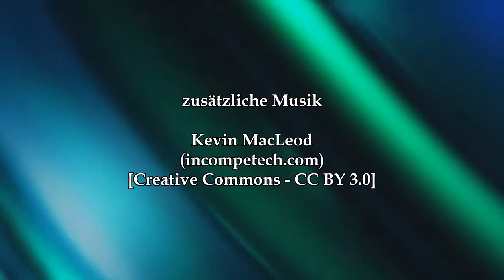Deutsch Japanisches Sommerfest 2013 (1/2) - Eröffnung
● Ausschnitte von der Eröffnung des Deutsch-Japanisches Sommerfest Natsumatsuri 2013 im Stadtpark am Hannover Congress-Centrum.

00:06 / 06:40 / 11:20

● Bewerten, kommentieren und weiterempfehlen wenn ihr wollt.
Wenn euch dieses Video gefallen hat, schaut euch auch noch andere Videos an.